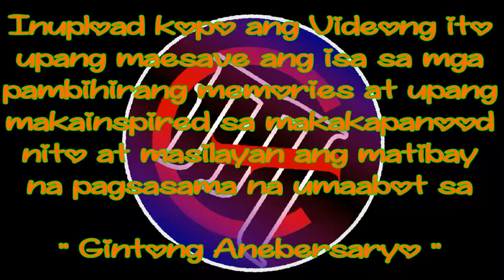MR. & MS. MUNAR GOLDEN WEDDING CANDLE CEREMONY WITH LIVE BAND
inaupload ko po Ang videong ito upang maisave Ang Isa sa mga pambihirang memories at upang makainspired sa mga makakakapanood nito at masilayan Ang matibay na pagsasama na umaabot sa
              "Gintong Anibersaryo"